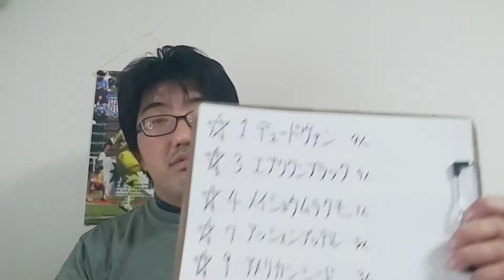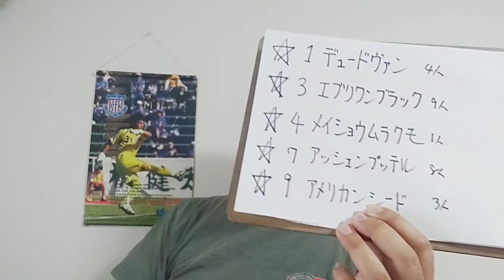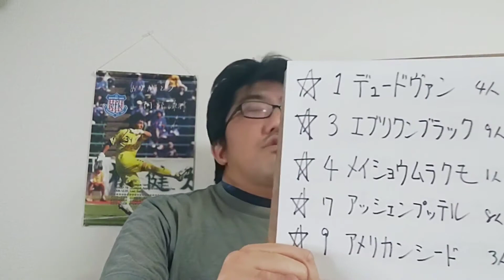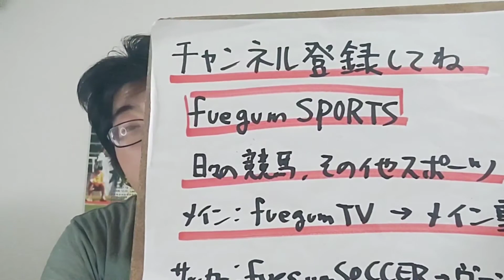【競馬予想】師走S L(土曜中山11R)予想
デュードヴァン
エブリワンブラック
メイショウムラクモ
アッシェンプッテル
アメリカンシード